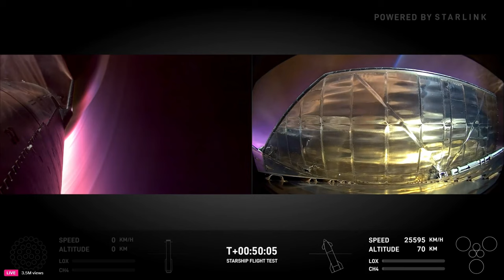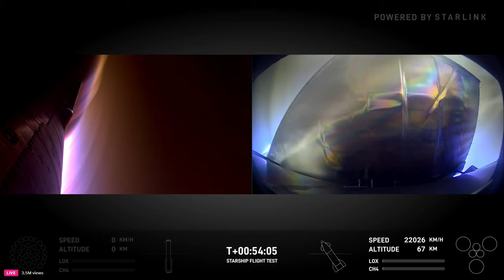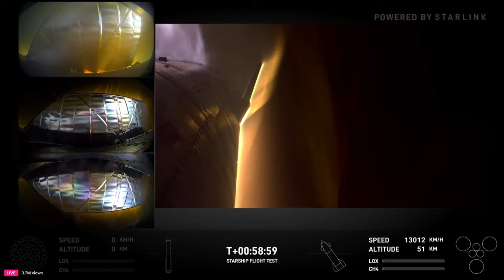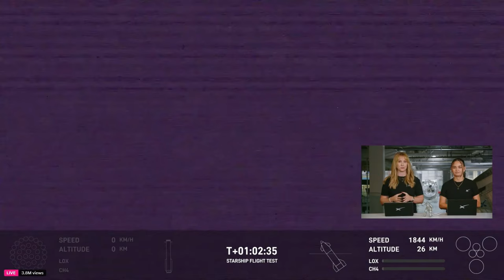FULL LAUNCH VIDEO: SpaceX Starship IFT-5 Launch Scripts History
This one is for the engineering books! SpaceX achieved the first-ever super heavy booster catch with Mechazilla's chopsticks.
Next up: Catching Starship with Mechazilla. IFT-6?